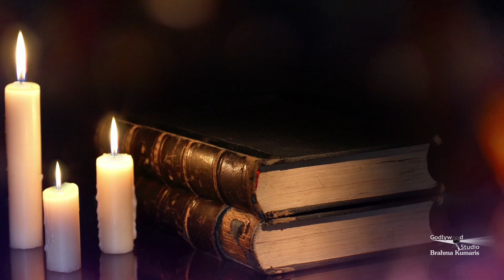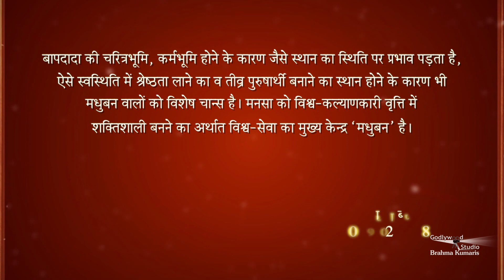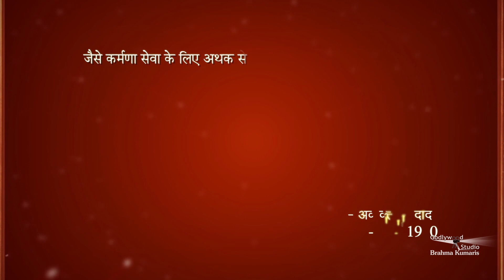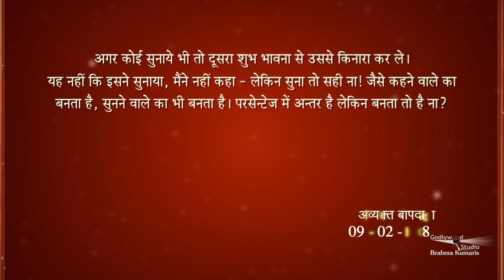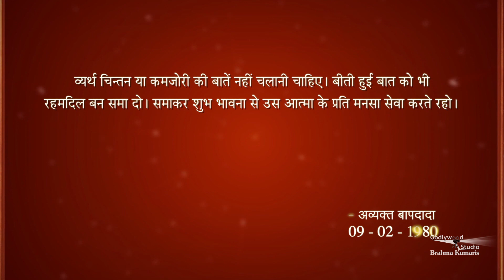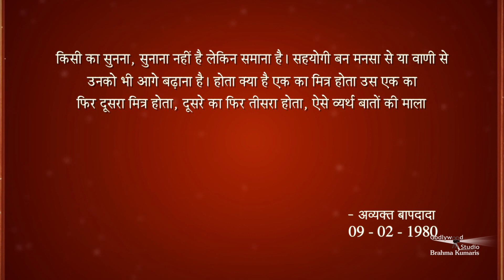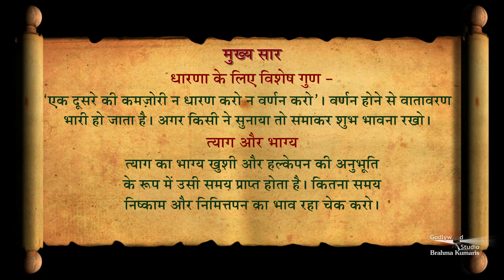वातावरण भारी कब हो जाता है? | Amulya Ratan - 571 | AvyaktMurli - 09 -02-1980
धारणा के लिए विशेष गुण - 'एक दूसरे की कमज़ोरी न धारण कौर न वर्णन करो'| वर्णन होने से वातावरण भी भारी हो जाता है| अगर किसी ने सुनाया तो समाकर शुभ भावना रखो| त्याग और भाग्य - त्याग का भाग्य ख़ुशी और हल्केपन की अनुभूति के रूप में उसी समय प्राप्त होता है| कितना समय निष्काम और निमत्तपन का भाव रहा चेक करो| अथक सेवाधारी और निरंतर सहजयोगी का सर्टिफिकेट साथ साथ लो|

Organizer: Brahmakumaris